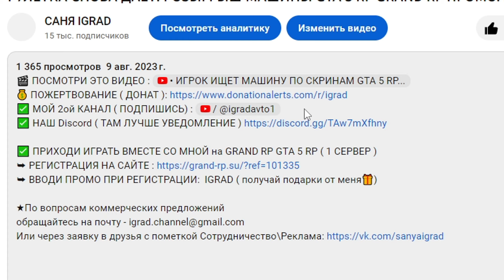ЗАБРАЛ НОВУЮ МАШИНУ С РУЛЕТКИ GTA 5 ГРАНД РП ПРОМОКОД: IGRAD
✅ ПРИХОДИ ИГРАТЬ ВМЕСТЕ СО МНОЙ на GRAND RP GTA 5  ( 1 СЕРВЕР )